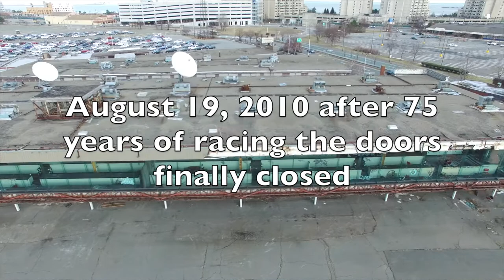Abandoned Dog track Wonderland Grayhound park